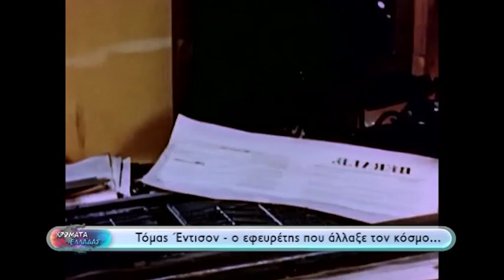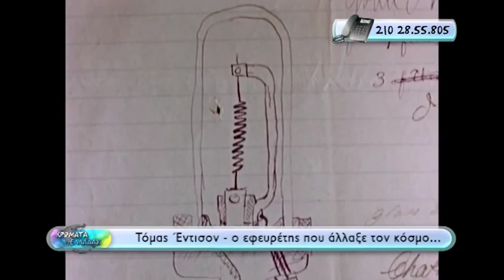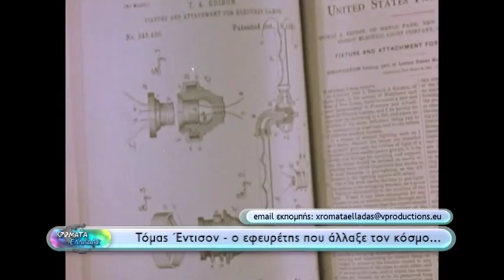Χρώματα Ελλάδας - Ο... πολυεφευρέτης Thomas Edison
Αυτοδίδακτος, αλλά και ο πλέον παραγωγικός εφευρέτης του 19ου αιώνα, με περισσότερα από 1000 διπλώματα ευρεσιτεχνίας. Ανάμεσα στις μεγαλύτερες εφευρέσεις του συγκαταλέγονται το μικρόφωνο, o φωνόγραφος και ο ηλεκτρικός λαμπτήρας.

Ελάτε να γνωρίσουμε τον Thomas Edison, τον εφευρέτη που. φώτισε τη ζωή μας!
Δείτε το ρεπορτάζ